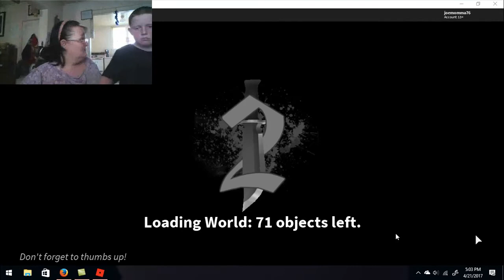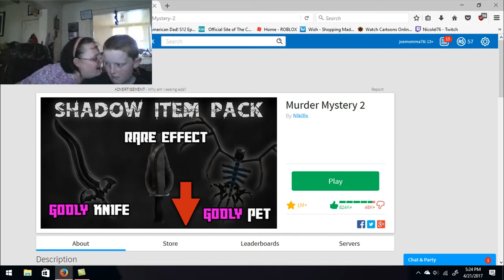Roblox - Murder Mystery 2 🔫⏳🔪